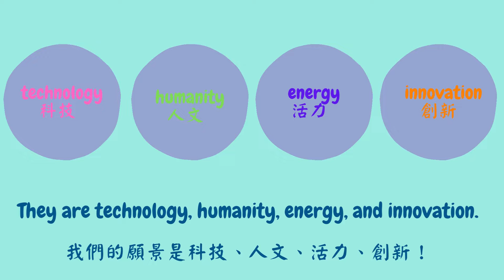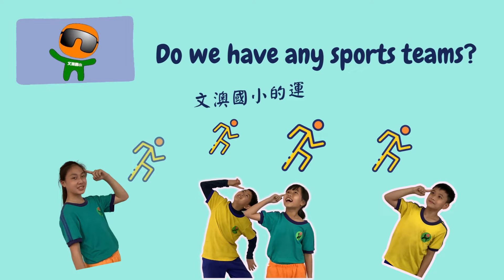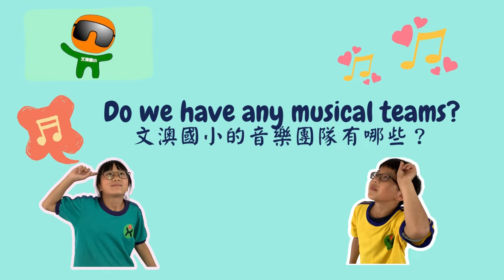Wen-Ao Elementary School (brief-intro)